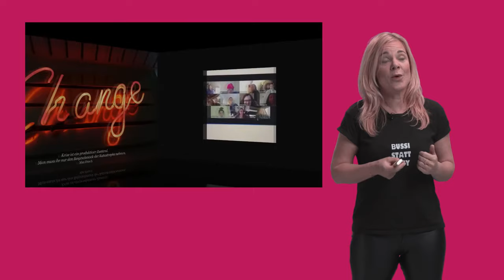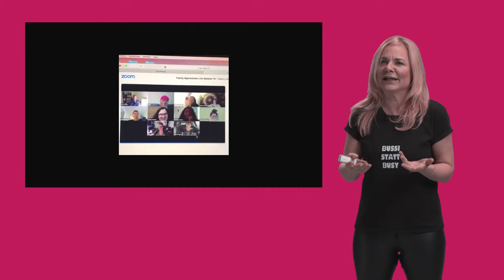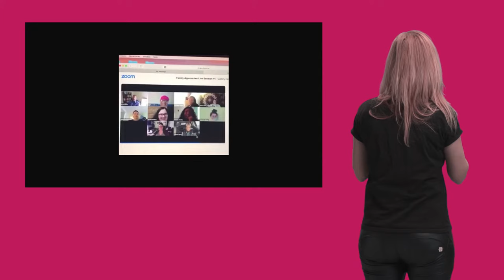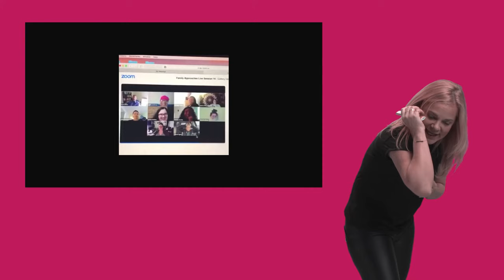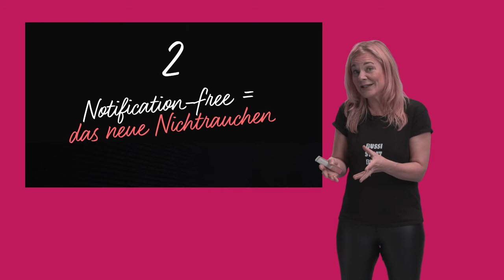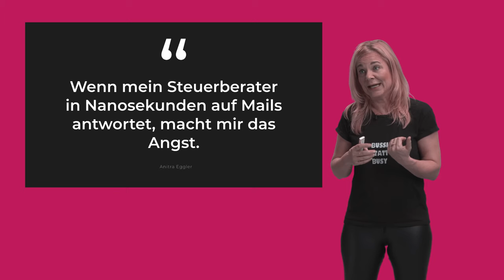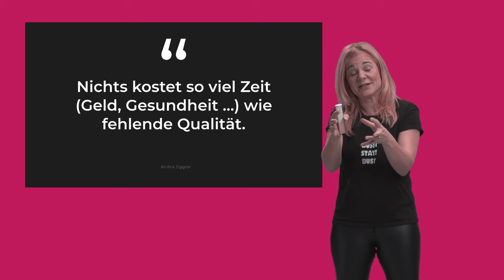Work harder? Nope! 3+1 Hacks für Menschen, die smarter arbeiten und genussvoller leben möchten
Wie ich von der Post-Pest im Maileingang meiner Mitarbeiter zur digitalen Minimalistin wurde und welche Happiness Hacks mir geholfen haben, smarter zu arbeiten und genussvoller zu leben.  Mein digitaler Vortrag bei der Checkpoint Cyber Security Summit 2020 live im Studio in München.

▬▬ ICH SCHENKE DIR MEIN DIGITALISIERUNGS-, KI- & DIGITAL-DETOX-WISSEN ▬▬
► 3 x im Jahre lade ich dich zu einer Live-Power-Session in mein Homestudio ein. Trag dich hier kostenlos ein: ⁠
► 30 einfache Screen-Life-Balance-Experimente, die Spaß machen! Lade dir hier mein E-Booklet mit einer 30-Tage-Digital-Detox-Challenge runter: ⁠
► Deine To-do-Liste gleicht einer Wunschliste? Lade dir hier mein E-Booklet mit meinen Vorlagen für die 1-2-3-To-do-Liste runter: ⁠
► Soforthilfe gegen Aufschieberitis! Lade dir hier mein E-Booklet mit meinen Vorlagen für eine Zielplanung mit der SMART-Methode runter: ⁠

▬▬ BUCHE MICH FÜR EINEN VORTRAG, BEI DEM KEINER AUFS HANDY SCHAUT
► Hier ist mein aktuelles Vortagsprogramm: ⁠ dort findest du maximal begeisterte O-Töne von den Top-Unternehmen, die ich seit 2010 als Keynote Speakerin begeisterte.

▬▬ WWW & SOCIAL MEDIA ▬▬▬▬▬▬▬▬▬▬
► Auf Instagram betreibe ich nur eine Schaufensterseite für meinen Podcast und meine Online-Bootcamps. Du kannst mir natürlich dennoch folgen: ⁠

▬▬ ÜBER DIESEN POD- & VIDEOCAST ▬▬▬▬▬▬▬▬▬▬
Möchtest du digitalen Stress minimieren und Lebensgenuss und Erfolg maximieren? OMMMline ist das neue Online! Work smarter & digital detox: Jeden Mittwoch teile ich mit dir in meinem Pod- & Videocast einen Screen-Life-Balance-Tipp, der dir hilft, digitale Stressfallen, Dopamintrigger und Lebenszeitdiebe zu erkennen und zu eliminieren, um smarter zu arbeiten und genussvoller zu leben.

▬▬ ÜBER ANITRA EGGLER 🤩 ▬▬▬▬▬▬▬▬▬▬
Anitra Eggler ist Web-Veteranin und Digital-Detox-Pionierin. Die Bestsellerautorin bringt Menschen und Unternehmen seit 2010 in Screen-Life-Balance. Der ORF bezeichnet Anitra als „die gefragteste weibliche Stimme zur Digitalisierung“, ihre Mutter nennt sie „Fräulein Fröhlich“. Anitras Auftritte als Keynote Speakerin, ihre Bürokrieger-Bootcamps, ihre Website, ihr Podcast und ihre Bücher haben bereits über 250.000 Menschen begeistert und humorvoll digitaltherapiert.
Anitra wurde 1973 in Karlsruhe geboren, startete ihre Karriere als Todesanzeigentexterin in Buenos Aires, war in den 90er-Jahren als Journalistin erfolgreich und zählte als Startup-Managerin zur Medien-Avantgarde der Digitalwirtschaft. 2011 wurde sie durch ihren ersten humorvollen Digitalisierungsratgeber „E-Mail-macht dumm, krank und arm“ zur Digital-Detox-Pionierin.
Wie Screen-Life-Balance erfolgreich funktioniert, lebt die leidenschaftliche Infopreneurin vor: Anitra meditiert und programmiert, sie sammelt Sonnenaufgänge und Momentglück, sie arbeitet maximal digitalisiert und lebt ohne Uhr in der Schweiz – Zeit ist Anitras Rolex.

OAO (OVER AND OUT) //